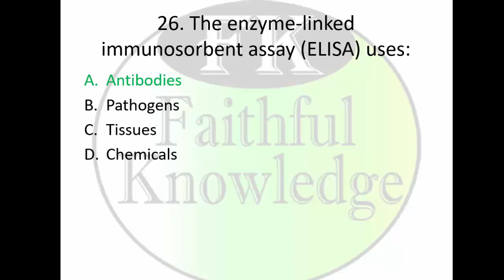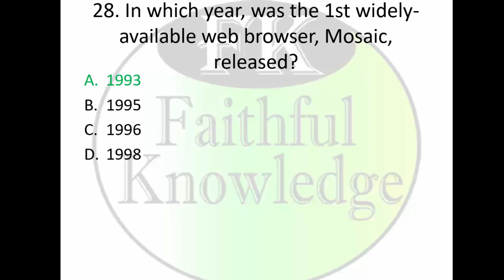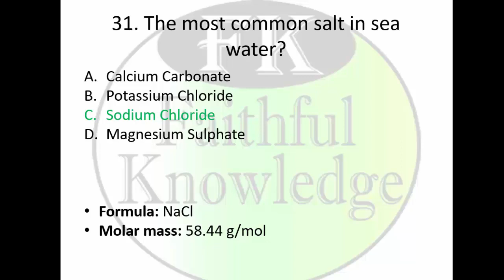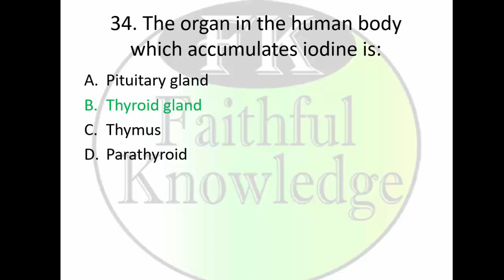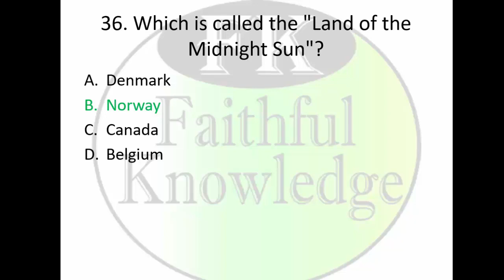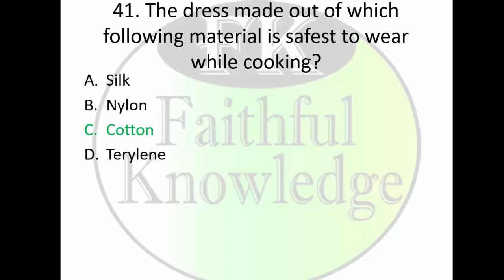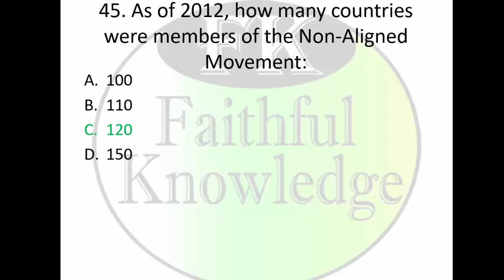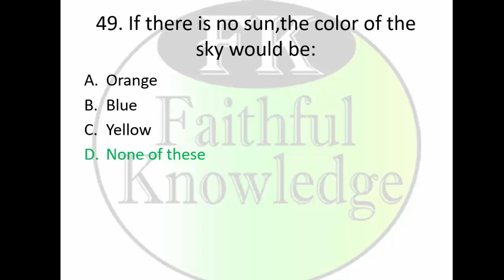Assistant Sub Inspector Punjab Police 2017 P-02|ASI Punjab police Department Solved paper 2017|FK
Faithful Knowledge YouTube channel presents the Assistant Sub Inspector Punjab Police department Paper part-02 which contains ELISA is, What is Chlamydomonas, Mosaic, released, "Golden Gate Bridge" is located in, The smallest unit of data , common salt in sea water, "The Last Supper" a famous Renaissance painting was masterpiece o, The organ in the human body which accumulates iodine is, Who invented Chronometer, "Land of the Midnight Sun" is, Wimbledon, known for lawn tennis court, is in, Britain's highest military award is, "A Farewell to Arms" was written by, Ammonia is used for refrigeration,  Philology is, The 1st satellite was launched by, The first SAARC summit was held at, If there is no sun,the color of the sky would be,
the Hacking is criminal act, When USA celebrate the Independence day, Fourth state is Press, Richter scale is used to measure, Kindergarten is, When Burma change its name, Which Organ produce the Urine, Cock and Bull Story, What is Rule of Thumb.

All the videos of Punjab Police Department have uploaded on Faithful Knowledge YouTube channel which are beneficial for One Paper preparation. You can check the complete Playlist by clicking on the following link:

• PMS (GK);
• PPSC;
• FPSC;
• NTS;
• PTS;
• OTS;
• UTS;
• CTS;
• ITS;
• ETA
Note:
1. Every time a new job is published, MCQs in accordance with the required syllabus are uploaded within 48 hours of the same.
2. Competitive exam papers (including fresh & past papers) alongwith their solutions are uploaded at the channel at real time basis.
Thanks & Regards !
Muhammad Javed